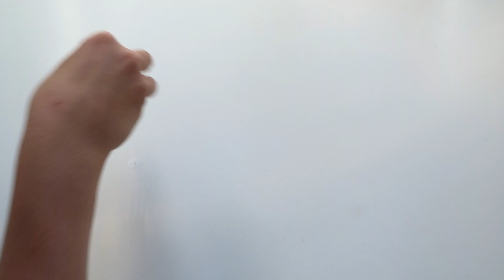DIY TASSEL ØRERINGE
Tusind tak fordi i så med, jeg håber at i lærte noget af at se med! Hvis i har nogle som helst spørgsmål er i meget velkomne til at skrive en kommentar, så vil jeg svare så hurtigt som muligt!

Liidt info omkring miiig:
- Jeg er ca 1.60 høj
- Jeg går i 9 klasse

Info omkring denne video:
Kamera: Canon EOS 600D
Mikrofon: Røde mic
Linse/linser: 18-55mm & 50mm.
Redigerings program: Final Cut Pro

♥ Knus Ronja ♥